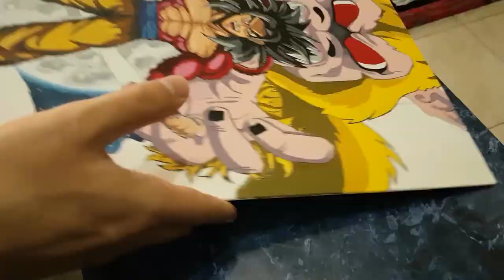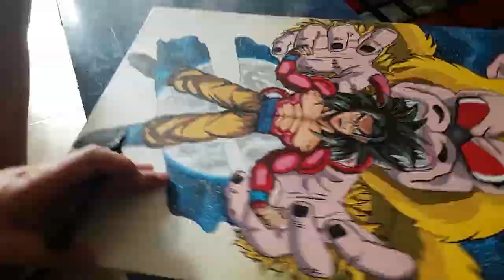Super Saiyan 4 Goku and Great Ape Painting on Canvas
Today we are switching to the next video that needed to be moved from the art channel to this one.

To avoid any confusion, this video was done on the 19th of October 2018, therefore my signature will come along with this date as well.

Materials used:
-Lefranc & Bourgeois Louvre Acrylics
-pébéo Studio Acrilics
-White pen - Uni-ball Signo Angelic Color UM-120AC Gel Pen 0.7mm White Ink
-Faber-Castell - Pitt Artist Pen Big Brush black
-Cotton canvas